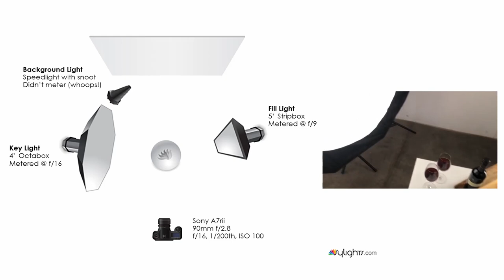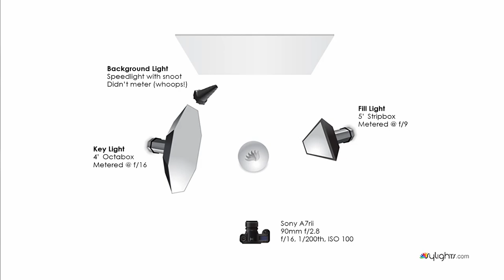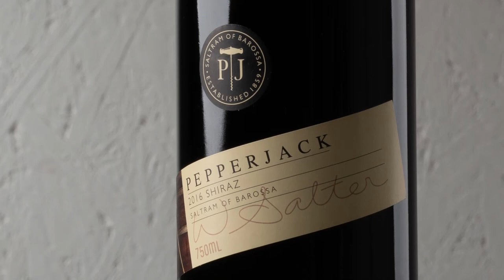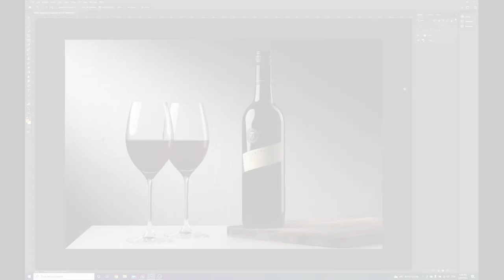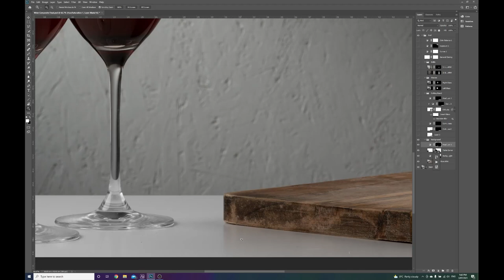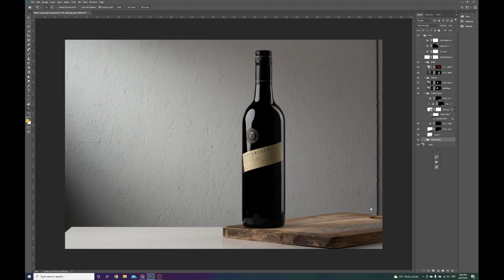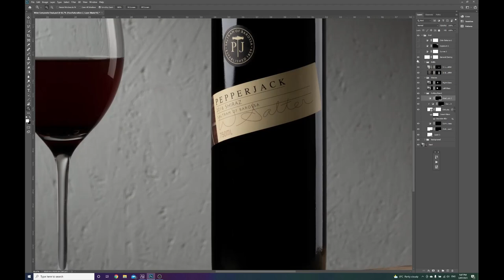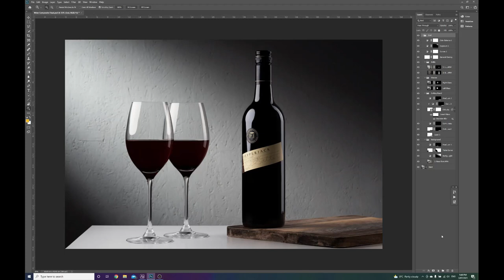Wine Photography: Three Light Setup (TUTORIAL)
In this video we'll talk about how to photograph wine bottles using a three light setup. We cover where to position the flashes to achieve nice looking highlights, how to deal with reflections and how to composite the final photo together. You'll pick up a bunch of tips for not just photographing wine bottles but also other reflective products, and the information will be useful regardless of the kinds of lights you are using.

This video was shot in my studio at Creative Spaces.

00:00 Intro
00:35 Setting up the shot
09:21 Taking the photos
13:10 Editing the photos

Gear Used:
Sony A7Rii
Sony 90mm f/2.8 Macro
Godox AD600pro Strobe
Godox V1 Speedlight
4' Octobox
5' Stripbox
Snoot